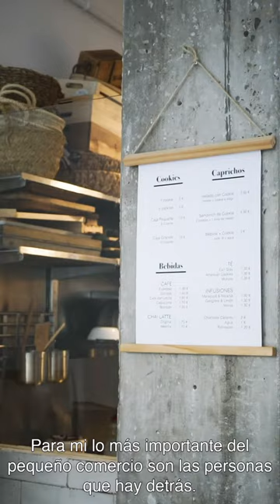PROVEEDORXS DEL POBLE CAP. 3: En el Bote.